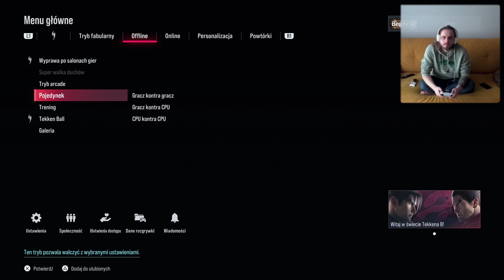Tekken 8 testy przed para evo